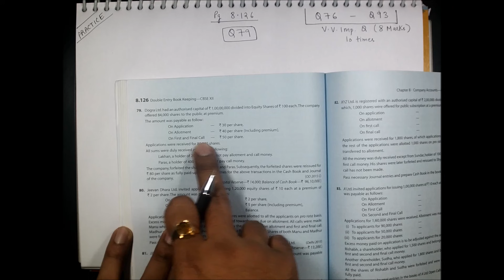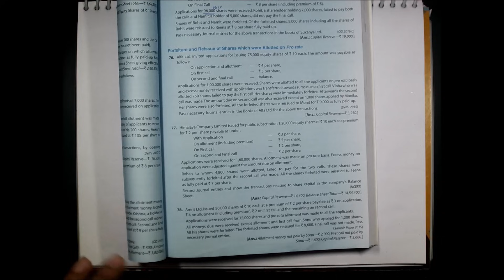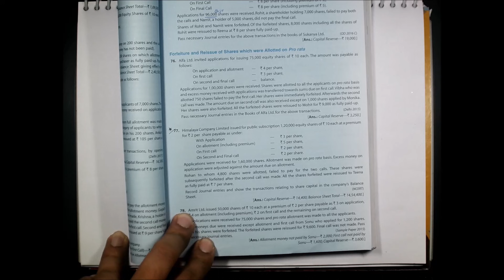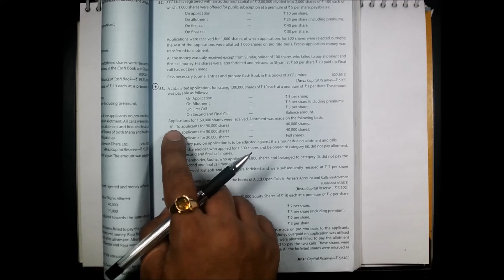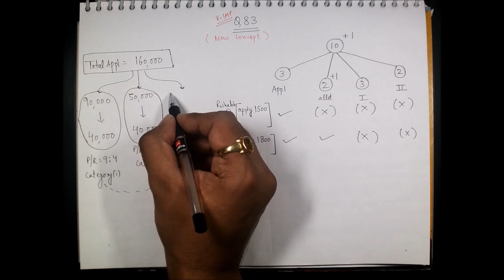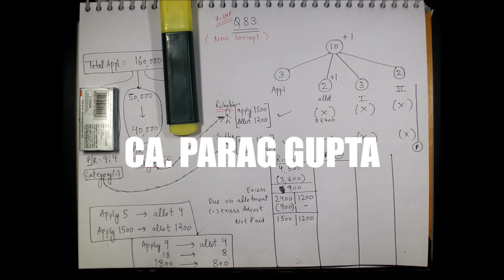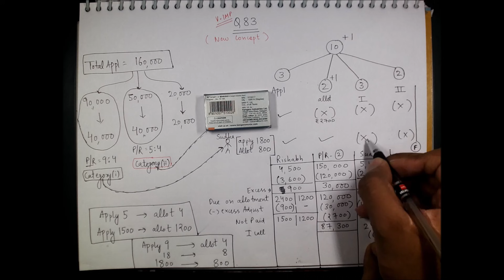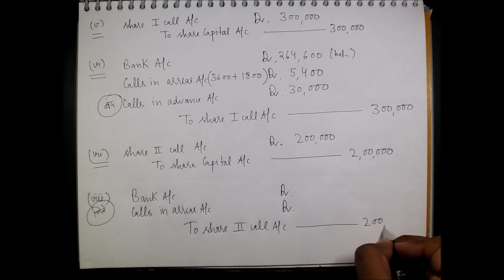Class 12 : ACCOUNTS (Session 2019 - 20) - ISSUE OF SHARES | Part - 7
A - 24, Block A, Sector 34, Noida, Uttar Pradesh 201307